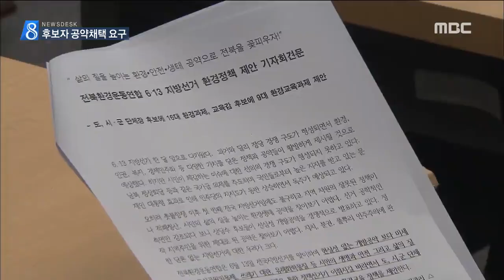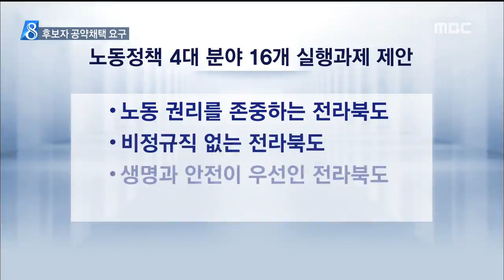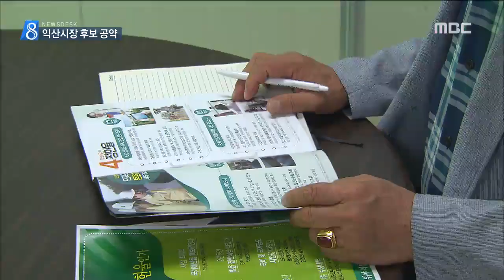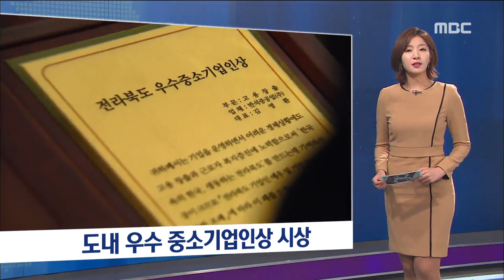[뉴스데스크] 전주MBC 2018년 5월 17일